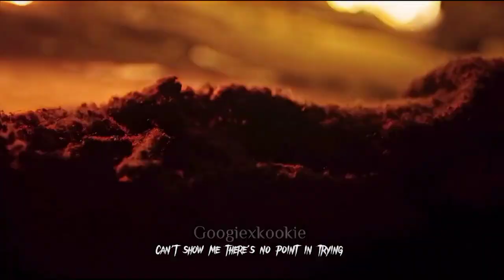•Silence - Cha Hyun Soo FMV• •|| Sweet Home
Hope that you will like it ☺️💜🌼

Drama name : Sweet Home